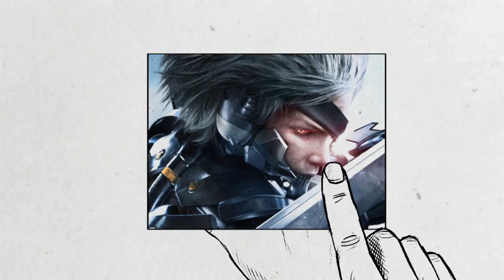After Effects Template - Photo Touch Slideshow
You can download this template form

Real work template! You can edit this in AE CS 3,4,5,5.5,6,CC

If you want the same video with your titels please send me to